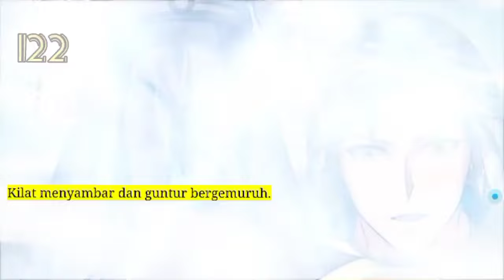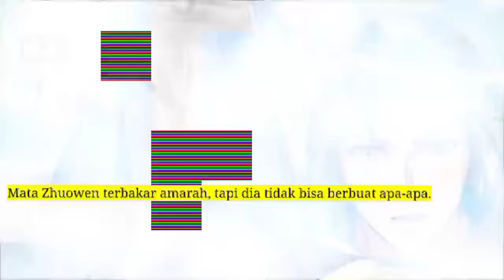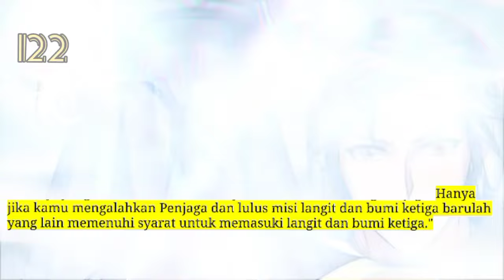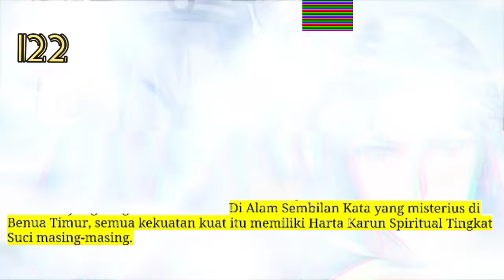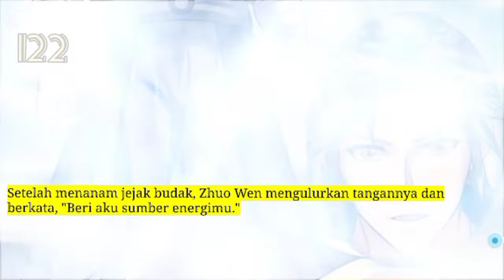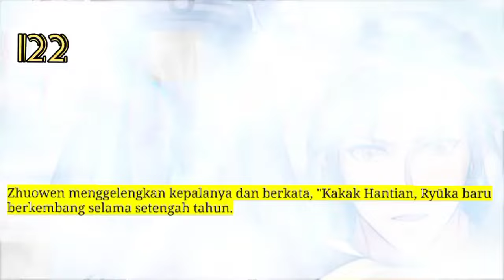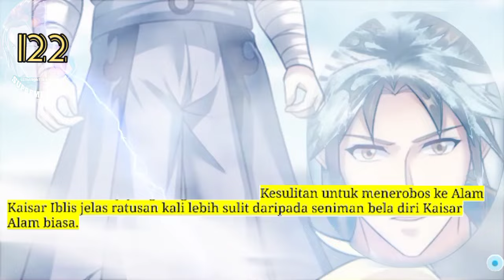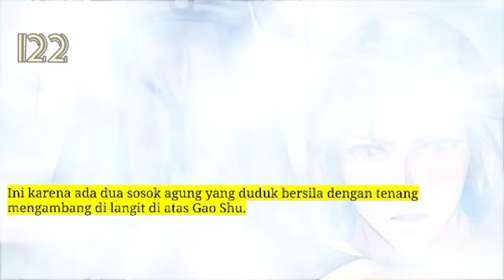Peleburan Semangat Tertinggi season 122